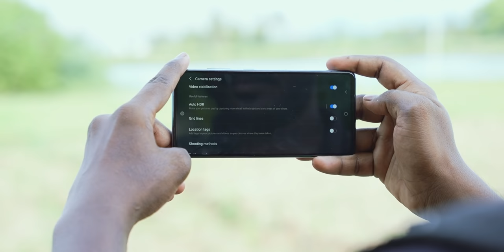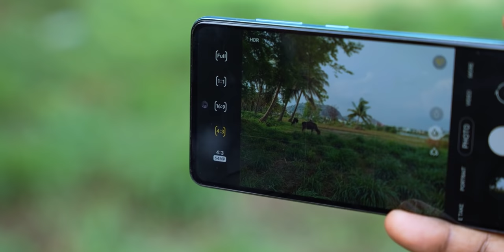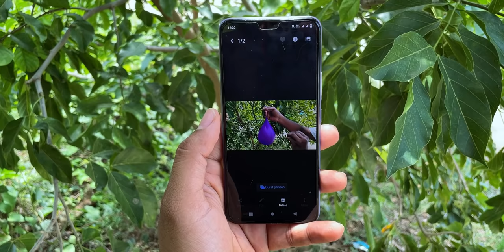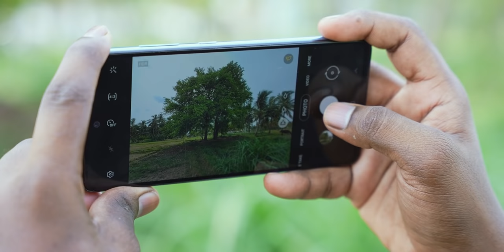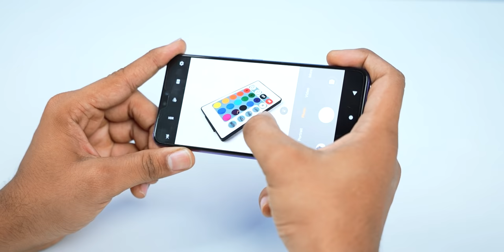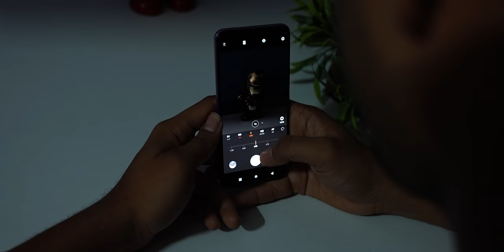5 Mobile Photography Mistakes 😬 இந்த தப்ப மட்டும் செய்யாதீங்க 🔥🔥🔥